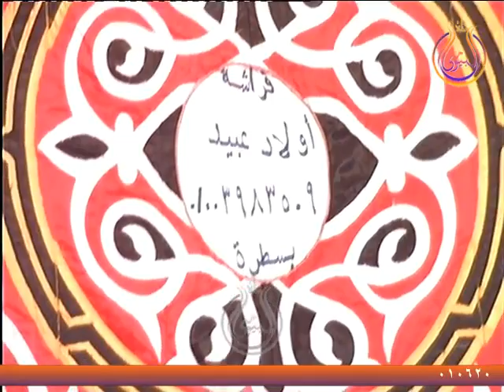الشيخ عنتر الهنداوى ربع حكاااية عزاء عائلات عتمان قرية الابعادية مركز دمنهور بحيرة 15 1 2019